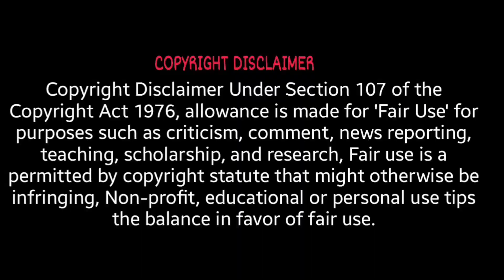Custom Zombies Solo▐ "Art Gallery" 50,000 Ending !!! Map